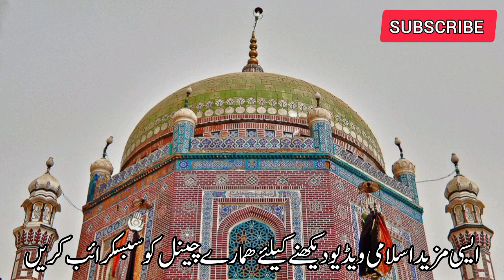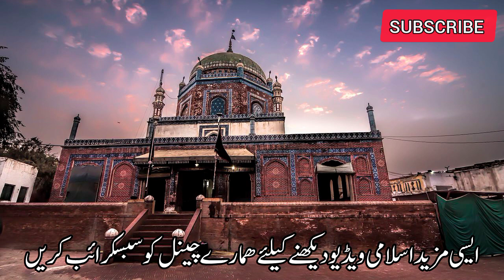Hazrat Shah Shams Tabrez k Karamat || History of Multan || Sooraj Zameen pr aa gia ||Shrine of Shams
Is video me Hazrat Shah Shams Tabrez ka waqia bayan kia gia hy k kis trah onhon ny Sooraj ko Zameen pr otaar lia.
✓Channel Introduction
Is channel me Islamic, general knowledge, common Sense Question ka content upload kia jata hy.